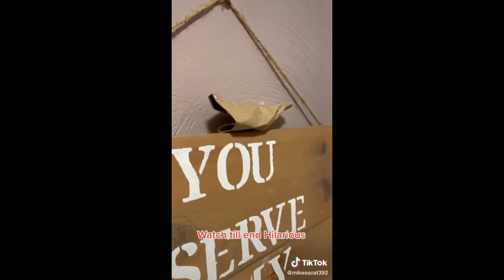😍 Cutest Airedale Terrier 😂 Funny and Cute Airedale Terrier Puppies and Dogs Videos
This video contains Airedale terrier tiktok videos put together into a tiktok compilation of the cutest Airedale terrier dogs out there. The Airedale terrier puppies in this video are so funny and cute.

We hope you will enjoy these funny and cute Airedale terrier videos as much as we did! If you did enjoy these Airedale terrier tiktok videos please consider liking 👍🏻 so we know our audience likes funny and cute Airedale terrier puppies and dogs videos :)

**Credit goes to its respective owners. if you want to find any of the creators featured in the video, their TikTok username is either in the top left or bottom right of the TikTok video.